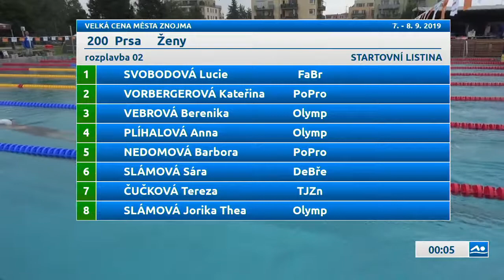VC Znojma 200P ženy